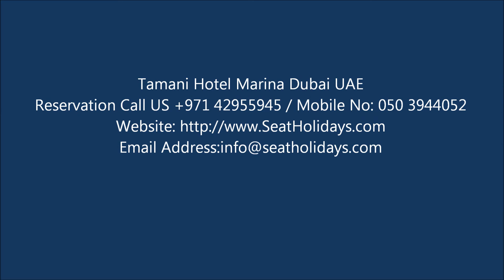Tamani Hotel Marina Dubai UAE - Reservation Call US +971 42955945 / Mobile No: 050 3944052